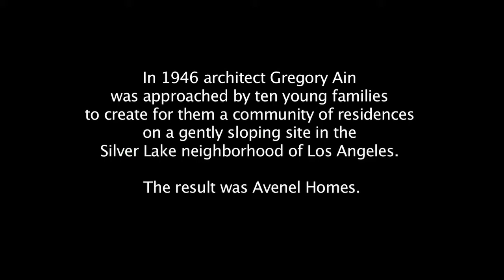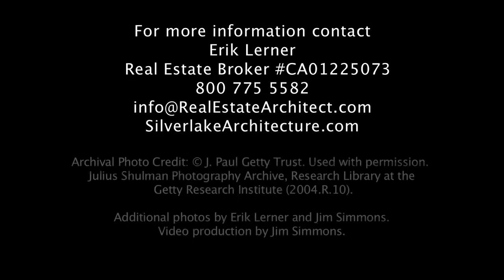Avenel Homes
The aesthetic is modernist, the guiding precepts social as well as architectural. Architect Gregory Ain's innovative design for ten attached homes balanced his collective clients' brief for community and privacy, economy and flexibility. Outdoor areas vary from interactive to intimate. Inside, sliding walls separate or unify spaces to the occupants' requirements offering one, two or three bedroom configurations. This last of the Avenel Homes is an end unit with a southwest exposure, private yard and patio, views and one-car garage plus surface parking. Having evolved over sixty-six years with its original residents, it awaits the restorative imprint of the next generation.